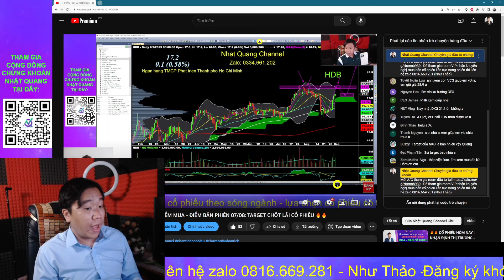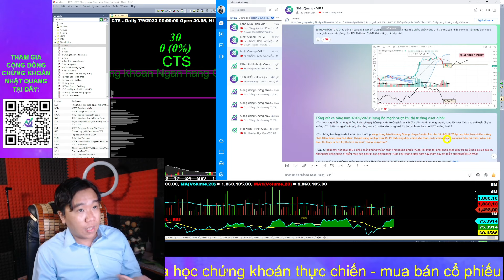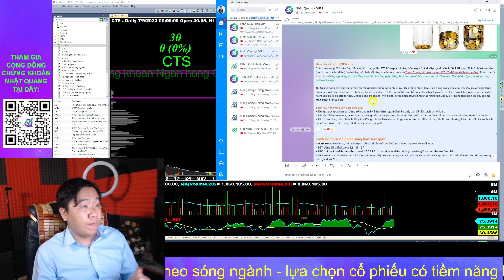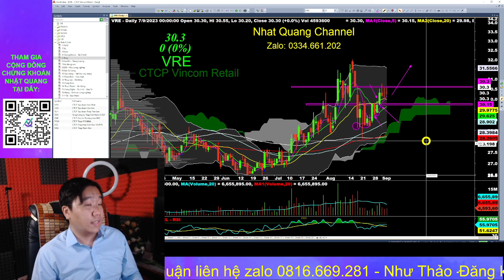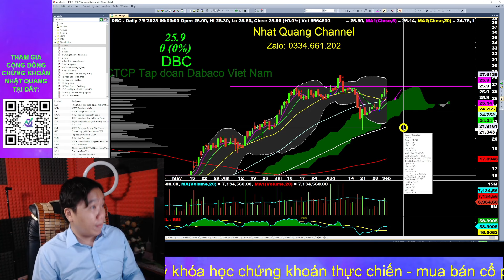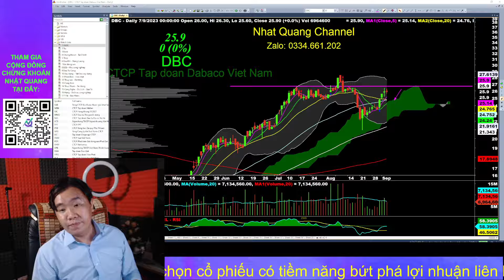🔥🔥 CỔ PHIẾU HÔM NAY | NHẬN ĐỊNH THỊ TRƯỜNG 08/09: CƠ HỘI - RỦI RO KHI RUNG LẮC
👉 Tham gia đồng hành cùng team Nhật Quang Channel tại "CỘNG ĐỒNG CHỨNG KHOÁN"